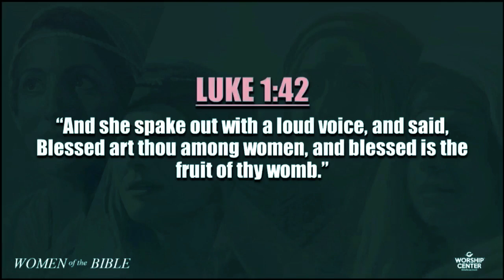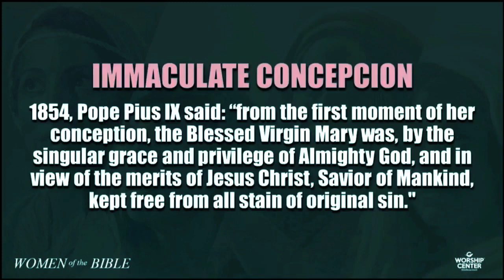Women of the Bible | Mary | Pastor Vincent Vicencio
If you are willing to do the possible, God will do the impossible.